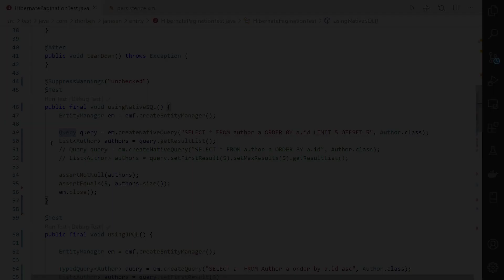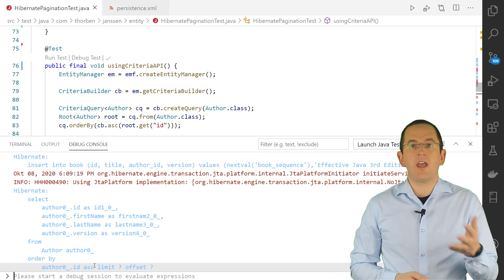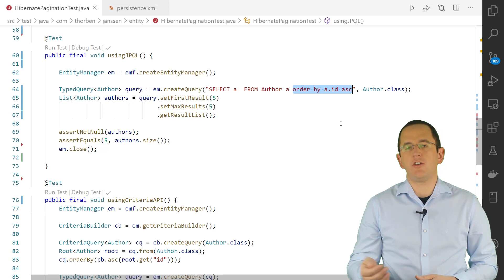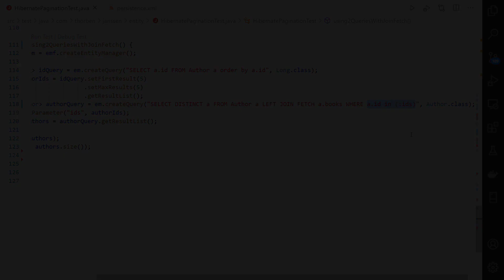Pagination with JPA and Hibernate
The size of a result set has a huge impact on the performance of a query, the burden it puts on your Java application, and the user experience your UI provides. It’s a general best practice to split huge result sets into multiple parts presented on separate pages. This process is called pagination.

In this video we will take an in-depth look at Pagination with JPA and Hibernate.